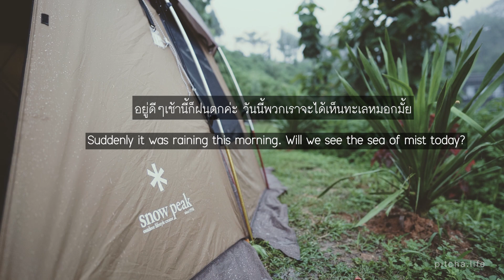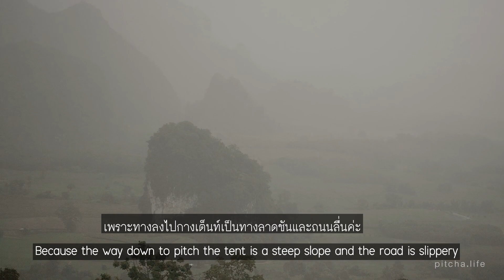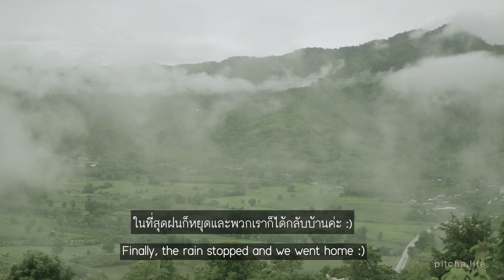(ASMR)Family Camping Episode 5 at Phu Langka , Phayao Province , ภูลังกา จ.พะเยา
Song : 샛별 - 화요일 오후

Title: One sided Love
Artist : Hye In Jeong